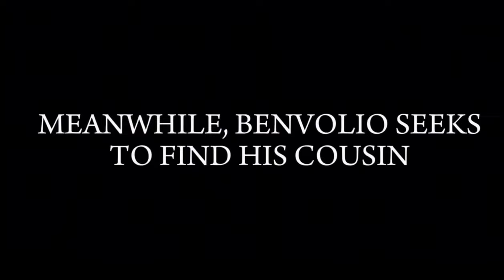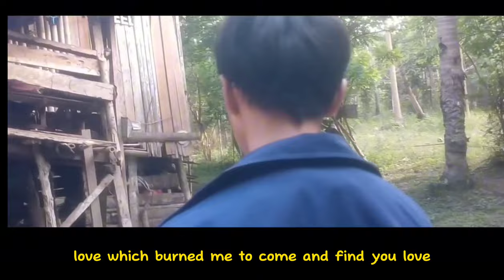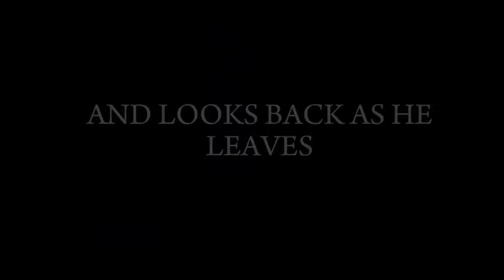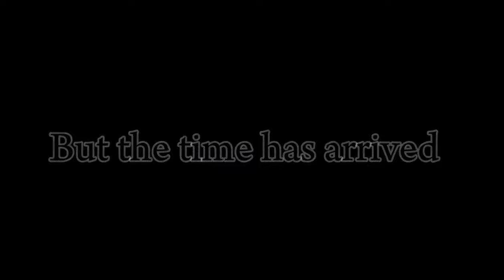Romeo and Juliet Film Performance task for English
pretty cool eh